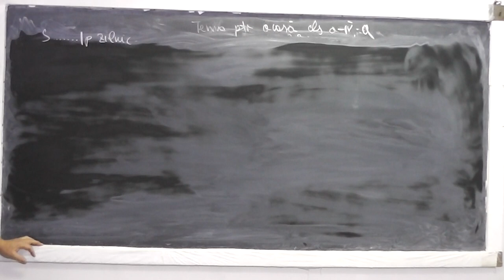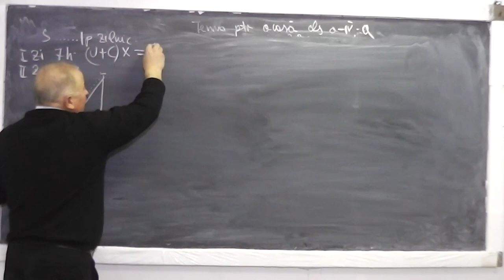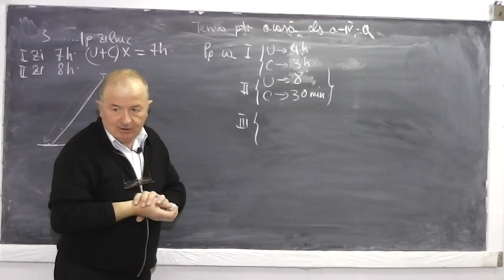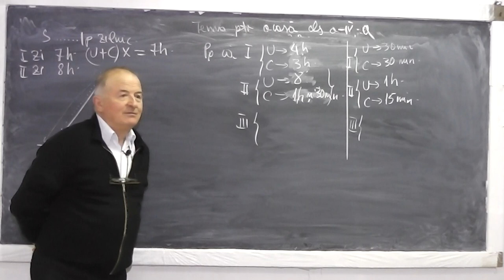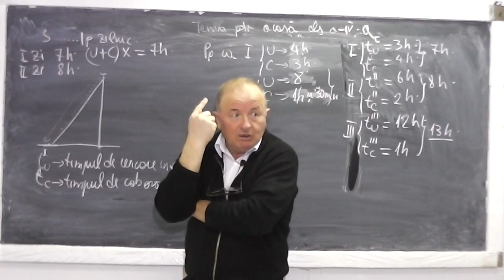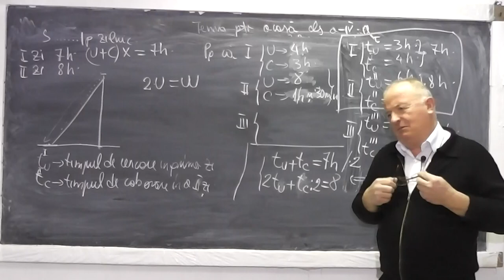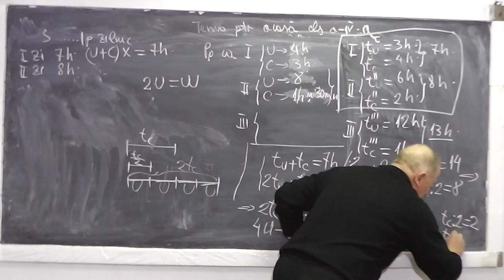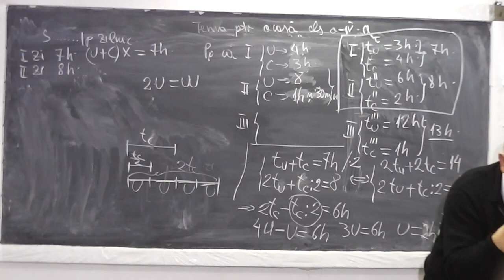1/2 Lectia 857 Probleme de logica Descifrarea unei probleme sub forma de relatii matematice Clasa 4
Aceste lectii sunt sustinute de voi si daca va sunt utile, as aprecia un Like, Share, Comment - In aceasta lectie de matematica pe care o puteti vedea in direct si pe rezolvam o serie de probleme foarte frumoase din tema pentru acasa la clasa a IV-a, pe care le descifram si le scriem sub forma matematica.